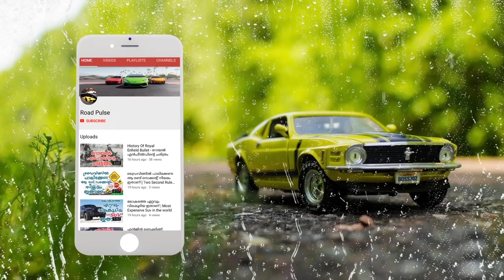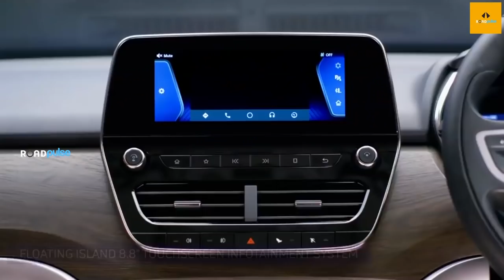ഏഴ് സീറ്റ് ഹാരിയറുമായി ടാറ്റ വരുന്നുണ്ട് | Tata Harrier 7 Seater H7X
2019 will witness some really exciting launches from Tata’s stable. While the home-grown carmaker kick started year with the launch of its much-awaited Harrier premium 5-seater SUV in January, the Harrier 7-seater version and 45X concept based hatchback will come later this year. Prior to their official launch, the company will showcase the Tata Harrier 7 Seater (codename – Tata H7X) and 45X hatch at the Geneva International Motor Show in March 2019.

 Alongside, the carmaker will also preview the Tata Hornbill mini SUV and an electric vehicle based on Alpha platform in their concept avatars.nterestingly, the Tata Harrier 7 seater (Tata H7X) will carry a different nameplate along with minor design and feature upgrades. With all obvious reasons, the H7X SUV will have longer rear overhang with a third row of seats than the standard Harrier. Though, the wheelbase of the bigger SUV will be similar to the 5-seater version.

Read – Tata 45X Hatchback To Challenge Maruti Suzuki Baleno.Similar to the 5-seater model, the Tata Harrier 7 seater (Tata H7X) will be designed on Land Rover’s D8 platform. The latter one will feature a more powerful, BS6-ready 2.0L Kryotec diesel engine. This motor will produce power worth 170bhp with 350Nm, and likely to come with both manual and automatic gearbox options. The Tata H7X will carry a premium price tag and take on directly on the Honda CR-V and Mahindra XUV500.